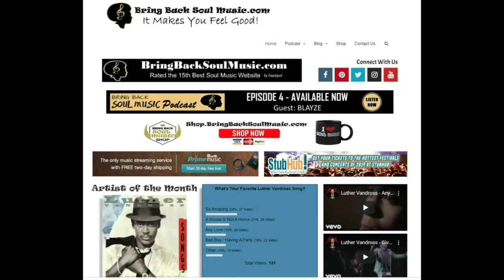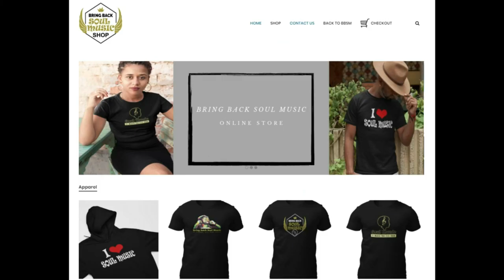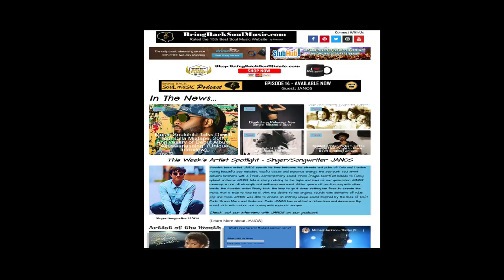Getting to Know Oregon Born Singer/Songwriter Nyah Grace Interview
Join my conversation with 18-year old Oregon born singer/songwriter Nyah Grace. We discuss her childhood, recording her album in London, co-writing a song with Corrine Bailey Rae and her upcoming album "Honey Coloured".

Nyah Grace grew up on her grandparents’ farm in rural Oregon, with hazelnut trees, two cows, three chickens, two cats, a bunch of dogs, three horses and wide-open spaces. As a child, she wanted to be Selena Gomez or Taylor Swift, but discovering Billie Holiday and Alicia Keys in her early teens set her down a different path. That passion for music saw her developing her talents in the basement of the farm, teaching herself piano to be able to write songs and then Logic to transform those ideas into demos.
Her momentum soon snowballed. She was discovered by a manager, who whisked her across the Atlantic to work with Michael Kwesi Graves in Brixton and then Steve Chrisanthou in Hebden Bridge, Yorkshire. For months she went back-and-forth between the two locations and relocated to the UK permanently when she was just 17 years old.

Check out Nyah's latest singles  Sunday. Sooner or Later  and I Just Wished You'd Called Me @: